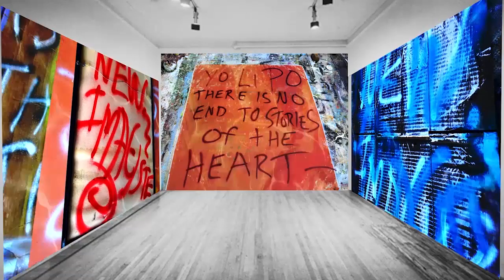Dance of the Little Bells - M.D. Baer - (31 of 56)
M.D. Baer's The Dance of the Little Bells is a 5 hour 45 minute movie made for three screens in 56 movements - part of an immersive art exhibit.  The film is about a year of painting during the run up to the turbulent 2016 election and the aftermath - a rhyme of the news blended through the prism of the unconscious – a late 1930’s road movie set in the near future – Baer’s premise - creativity is a survival tool.